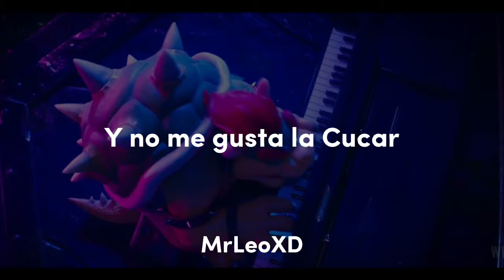Peach yo soy gei // Letra